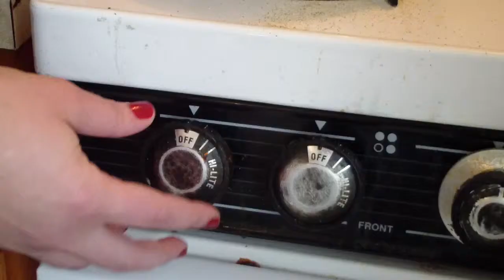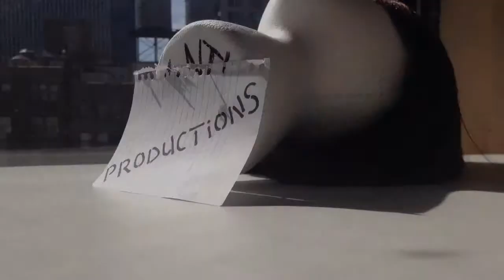Llewellyn Parker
This originally aired as part of "Dear Tina: I'm Wearing a Wig" November 13th, 2014 at the Kraine Theatre in NYC.  The show was written and produced by Christine Schisano and Abby Pechman. Gentle Witch Productions.